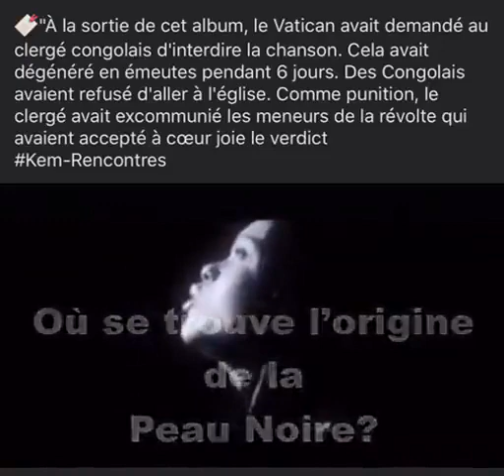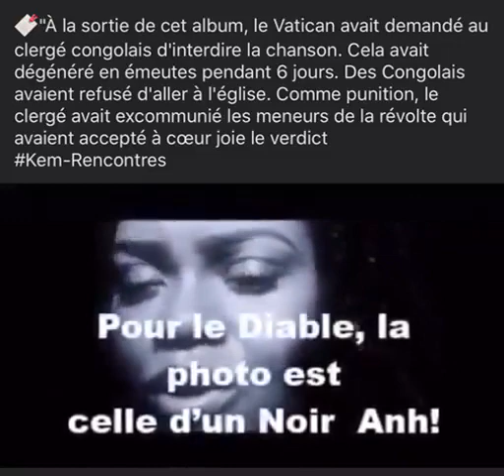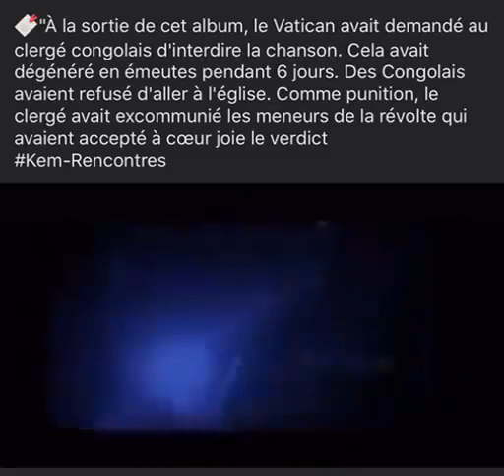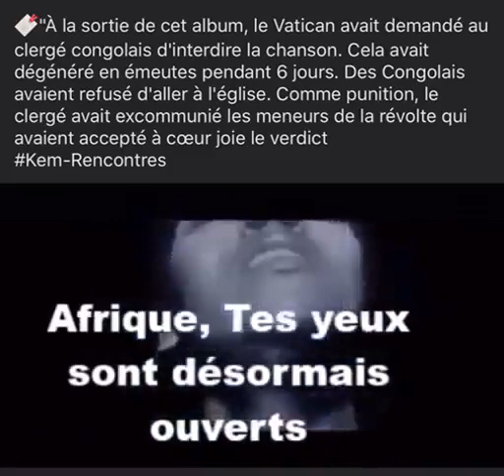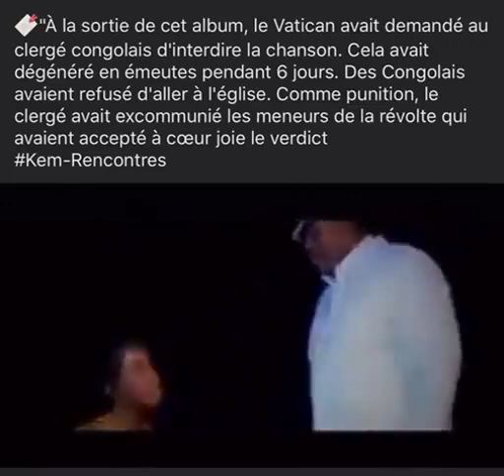Alors POURQUOI!?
Vidéo de Joujoulafleure 😀😆😅😂🤣🥰🤩😘😜💪